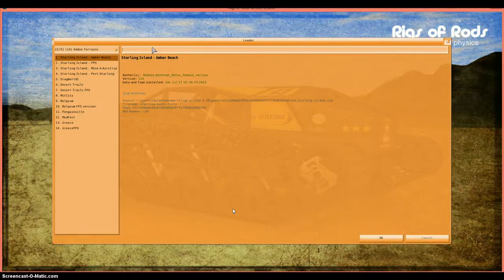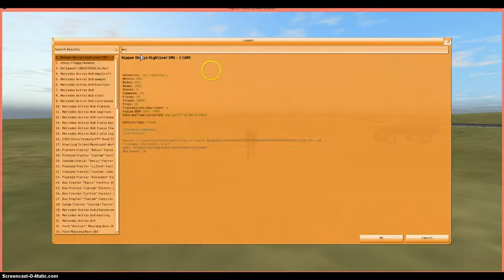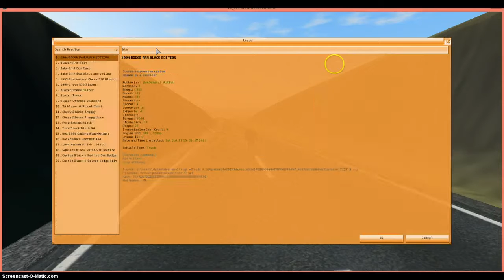Some of my Rigs of Rods Mudders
This is a vid of me driving a few of my favorite mud trucks in rigs of rods. The first one is a modification of Box5's 1st gen cummins and the rest are mods I found online. Rate, Comment, Sub! Ill make a vid of me mudding in them in a couple days.